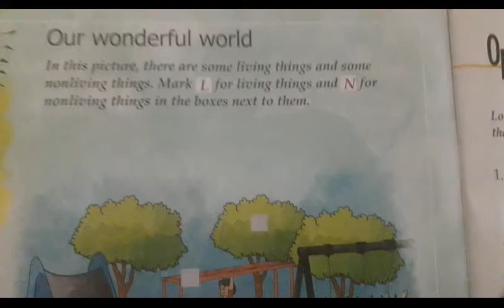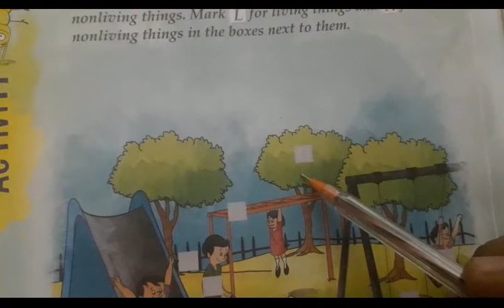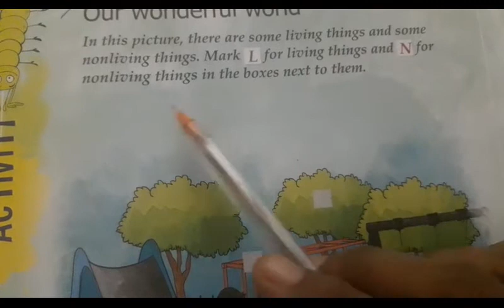STD 1 GK part 3